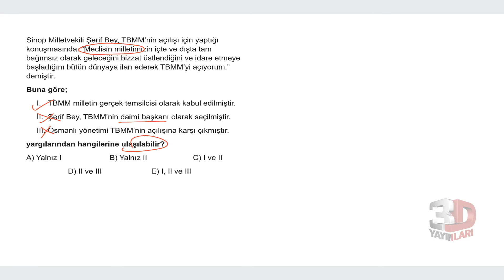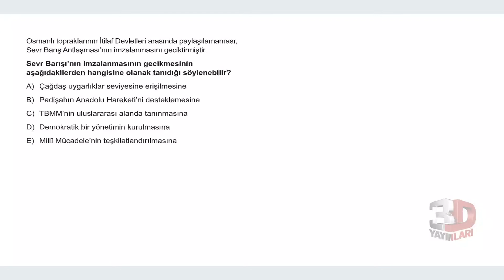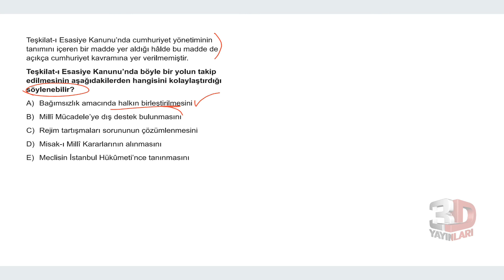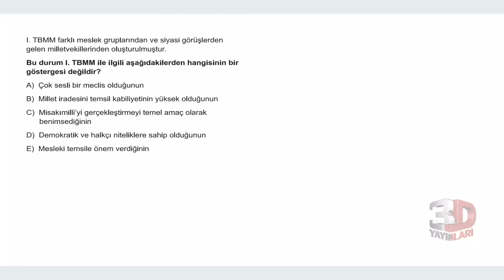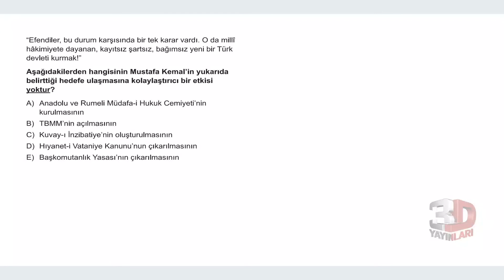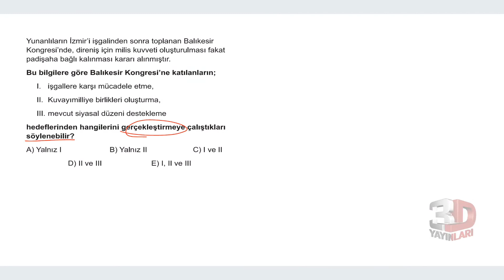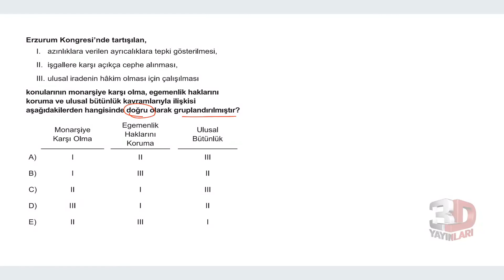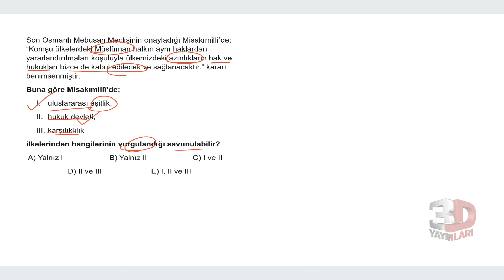TYT 3D Tarih Soru Bankası Tümevarım 03 Test 03 Soru Çözümleri | Kader Bağdere Terzi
TYT 3D Tarih Soru Bankası - Kader Bağdere Terzi Tümevarım 03 Test 03 Soru Çözümleri

🎞 Soru Listesi
▶ 00:00:00 Bölüm
▶ 00:00:00 Soru 1
▶ 00:01:01 Soru 2
▶ 00:01:34 Soru 3
▶ 00:02:25 Soru 4
▶ 00:03:24 Soru 5
▶ 00:04:21 Soru 6
▶ 00:05:06 Soru 7
▶ 00:06:24 Soru 8
▶ 00:07:08 Soru 9
▶ 00:08:09 Soru 10
▶ 00:08:58 Soru 11
▶ 00:09:57 Soru 12